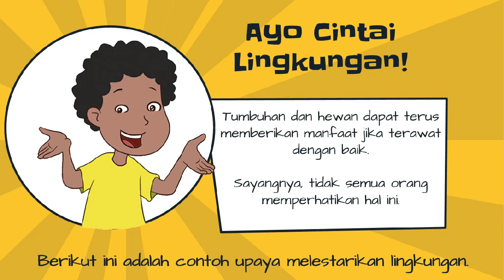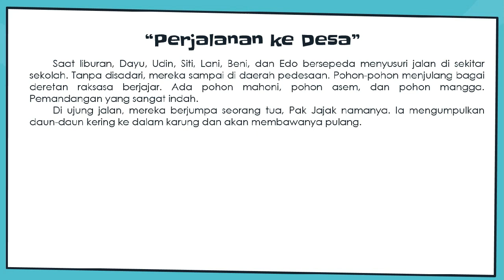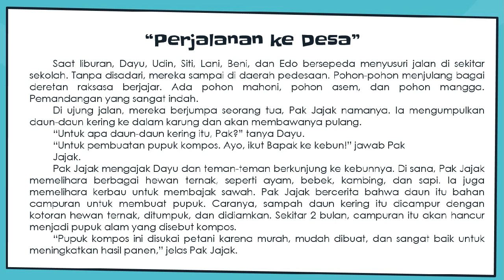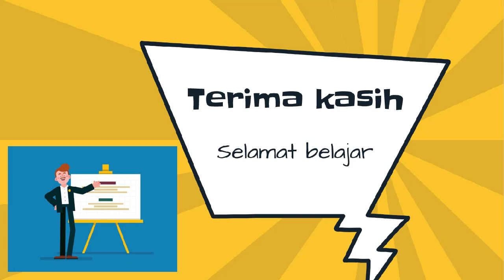IPS Tema 3 Subtema 3 Ayo Peduli Lingkungan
Silahkan ikuti penjelasan pada video berikut ini untuk lebih memahami cara menjaga keseimbangan dan kelestarian alam.
Selamat belajar.